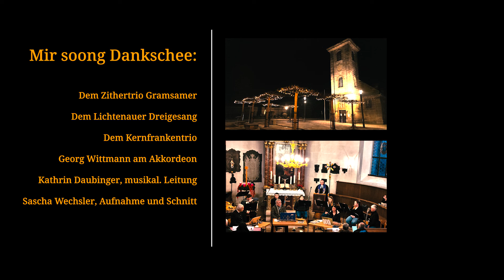Goddesdienst zur fränkischen Weihnacht am 4. Advent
Ablauf:
00:00:00 - Intro
00:00:18 - Drei-Heiligen-Weis
00:02:30 - Vorspruch
00:04:17 - Etz fanga mir zum Singa oo
00:08:28 - Verkündigung an Maria
00:10:04 - Gegrüßt sei Maria
00:12:56 - Magnifikat
00:14:31 - Weihnachtsglocken erklingen
00:17:22 - Herbergssuche
00:19:15 - Wacht doch auf ihr stolzn
00:22:43 - Die Hirten auf dem Felde
00:24:15 - Steht halt etzerd still und lauscht
00:26:28 - Der Engel Gottes bei den Hirten
00:29:12 - Staad gmüatlicher
00:33:34 - Der Weg der Hirten zur Krippe
00:35:17 - Hobb, auf ihr goudn Schäfer
00:38:10 - Huldigung der Hirten
00:39:45 - Läiber Brouder gäih aa mit mir
00:42:47 - Wäi übergrouß woar doch die Freid
00:44:34 - O Maria lass dich nennen
00:47:46 - Klaaner Bou, du groußer Godd
00:50:35 - Drei ausn Morngland
00:53:14 - A Liedla lasst uns singa
00:56:05 - Zum Beschluss
00:57:20 - Mei Nachdigall wach auf
01:00:08 - Macht auf die Türn sperrangelweit
01:02:47 - Dank und Segen
01:09:04 - Pollinger Weihnachtsmusik